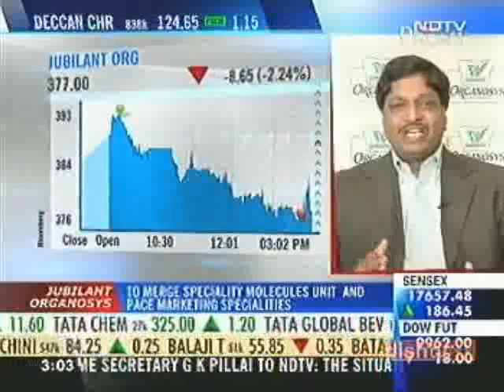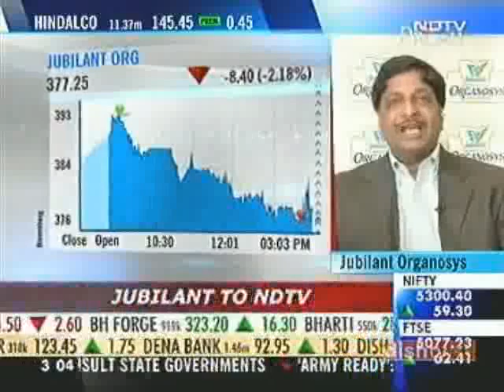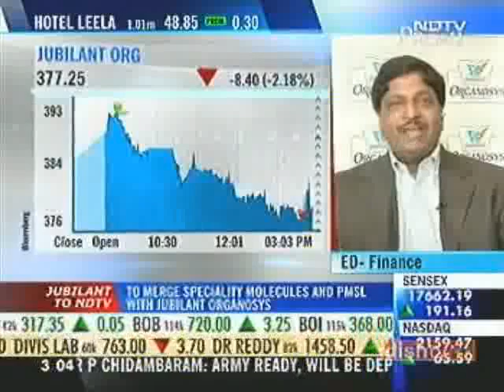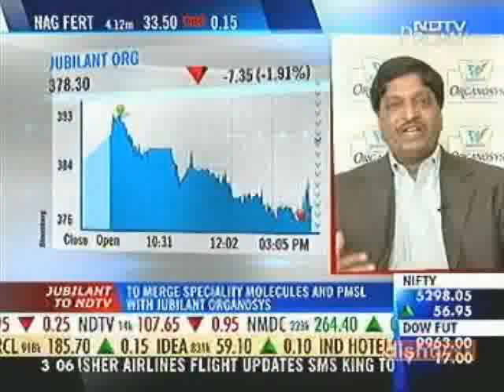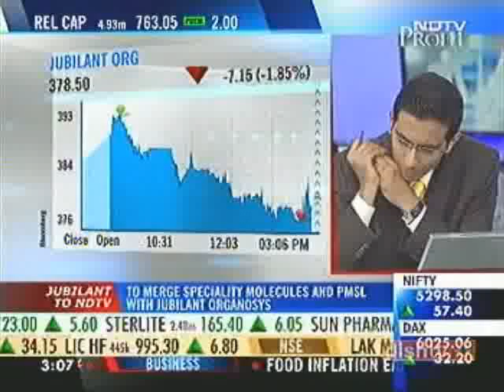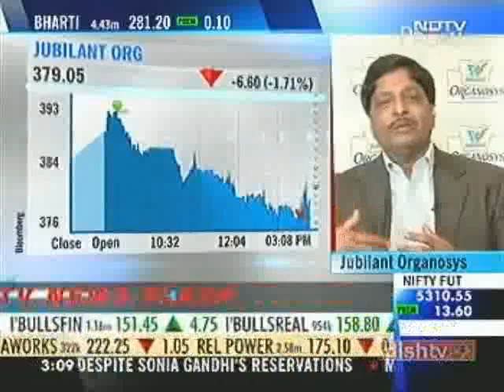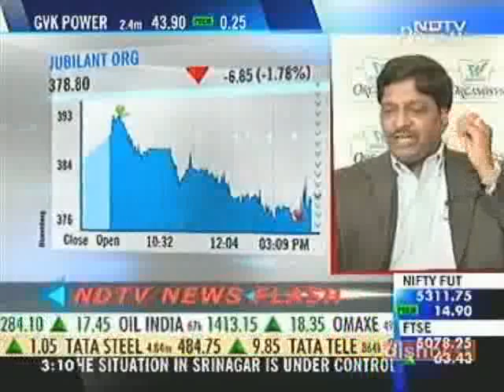NDTV Profit - Interview with R Sankaraiah, ED-Finance on Demerger of APP Business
Jubilant Organosys board approves scheme of amalgamation & demerger